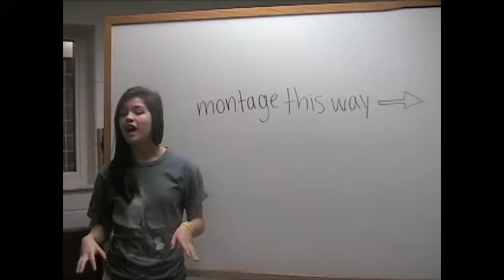YACKO TACO- OH THE DRESS CODE!